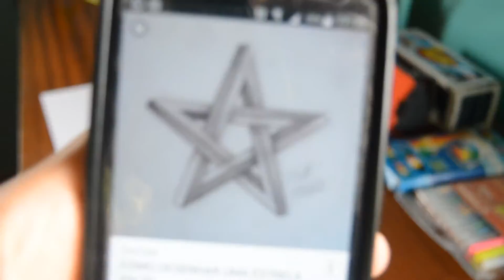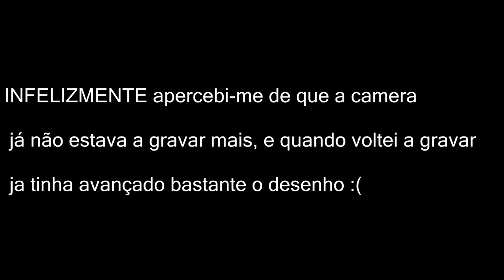"Como Desenhar" Pt.1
Deixa o teu like e partilha se queres ver mais vídeos como este, comenta cá em baixo novos desenhos que queiras ver e não te esqueças também de subscrever o canal e deixar nos comentários o que queres ver mais.

Fala comigo!